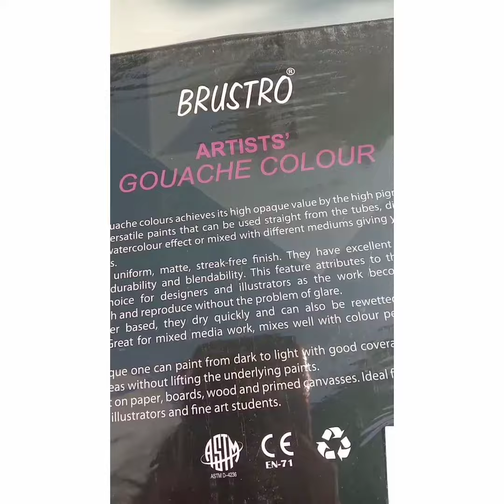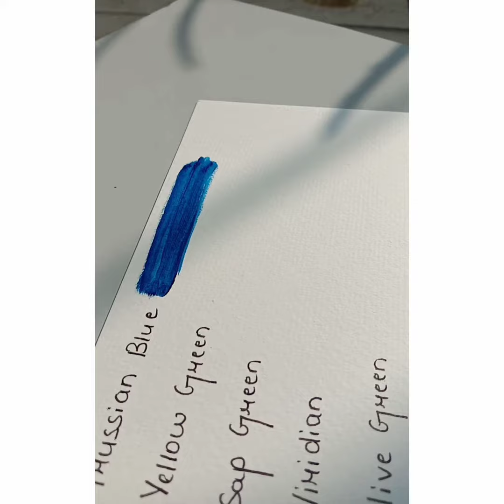BRUSTRO GOUACHE COLOUR REVIEW AND SWATCHES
Hey Everyone
So here's the new video after long
I tried Brustro ArtistsGouache colours
By creativ hands and I am in love with this product it's highly pigmented and smooth, waterbased colours.
If you are an artist and haven't tried these colours yet do try them.

Musician: ASHUTOSH